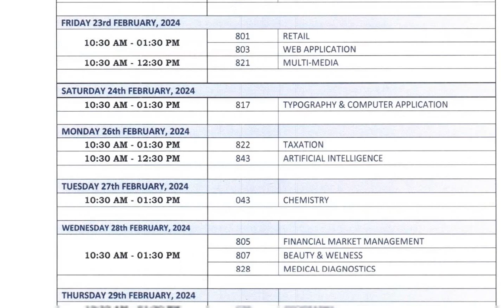Released Datesheet class 12 2024 cbsedatesheet Link in description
Released Datesheet class 12 2024